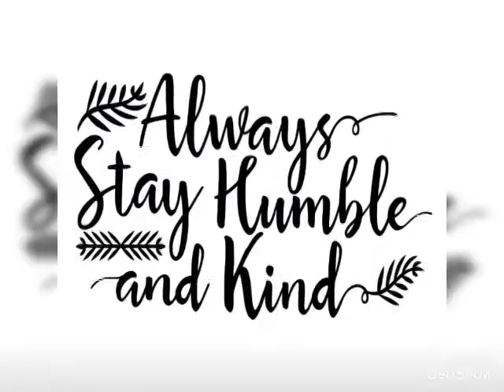BE HUMBLE AND KIND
Humble ur self